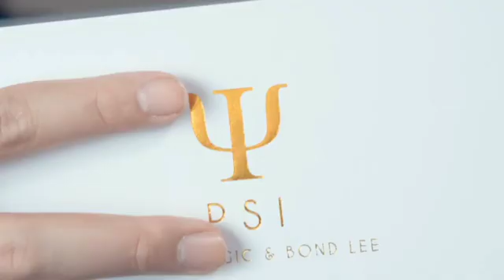PSI by Wenzi Magic & Bond Lee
Let's take your Rubik's Cube magic to the next level!

PSI is a revolutionary gimmick which is perfect for mentalists. During a multi-phased routine, the magician can accurately predict the outcomes in a mind blogging manner.

This prop requires no assistant and it is self-contained. The gimmicked cube functions like a normal cube, so you can use it for other routines as well. An extra ungimmicked cube is also supplied for your performance.

Contents:

- Gimmicked cube x 1 (rechargeable)
- Normal cube x 1
- Mind-reading device x 1

PSI works with various stacks and sleights, so you can add this gimmick into your existing routines and make them even more powerful!